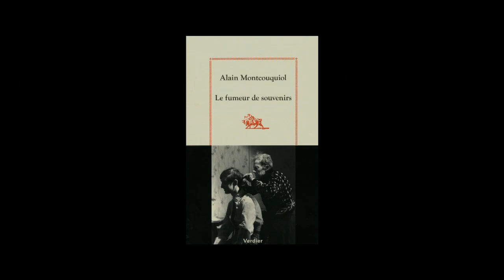Alain Montcouquiol - Le fumeur de souvenirs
Alain Montcouquiol vous présente son ouvrage "Le fumeur de souvenirs" aux éditions Verdier.
Notes de Musique : Sol y Sombra - La lira de Pozuelo - 8 - Felipe Martins